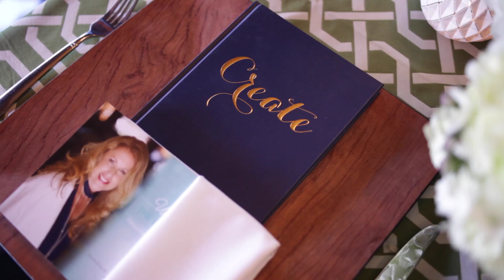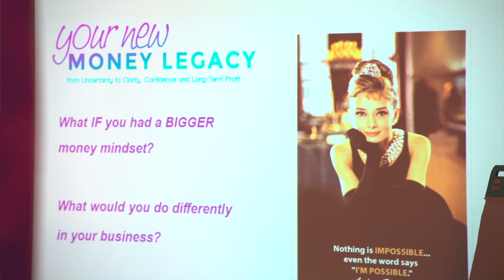Marla Diann Presents